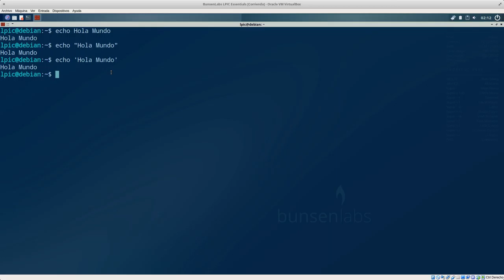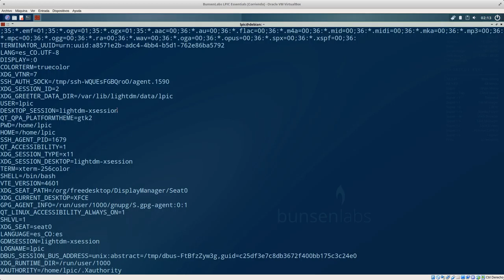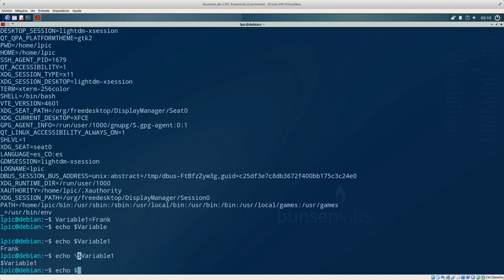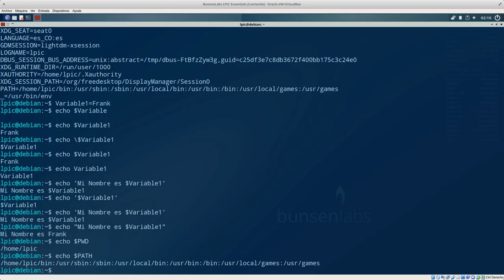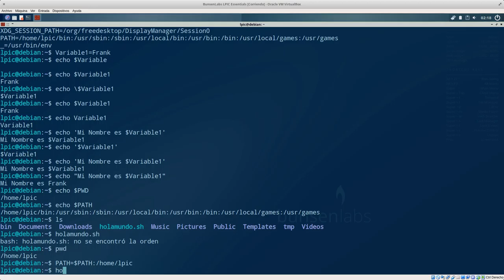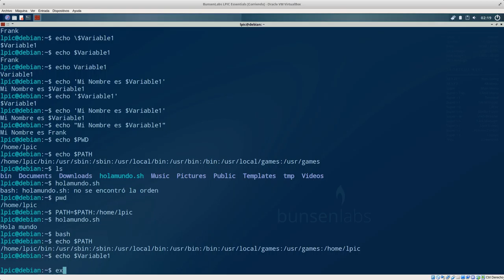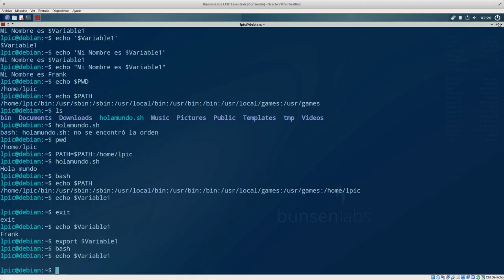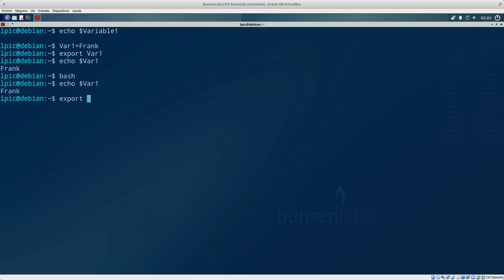LPIC Essentials Tema 2 - 2.1.5: Variables, Comillas Simples, Dobles, Back Slash